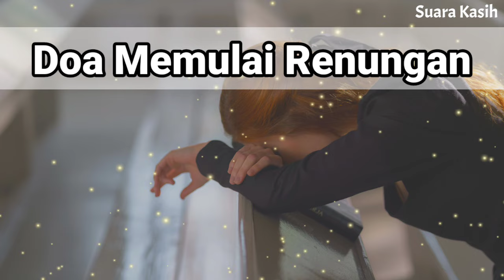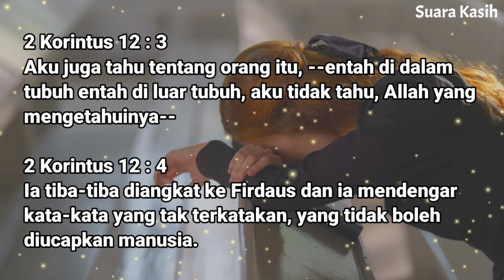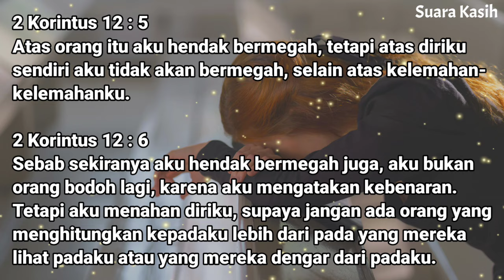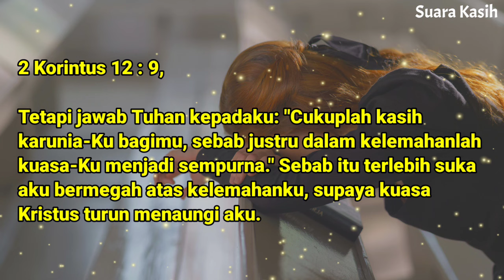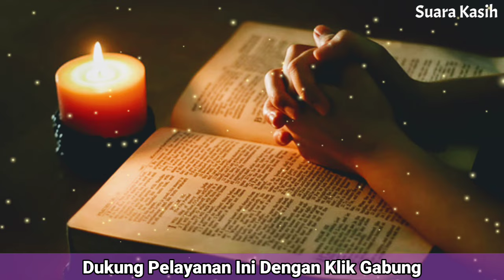Renungan Siang Kristen - Doa Siang - Suara Injil - Pohon Kehidupan Terbaru - Renungan Siang Katolik